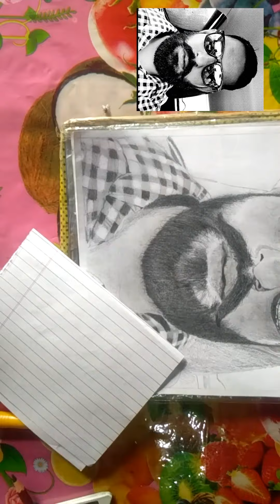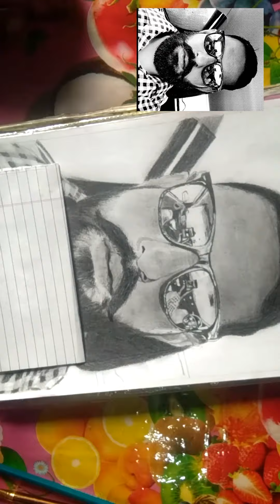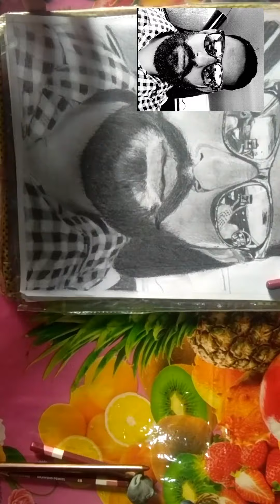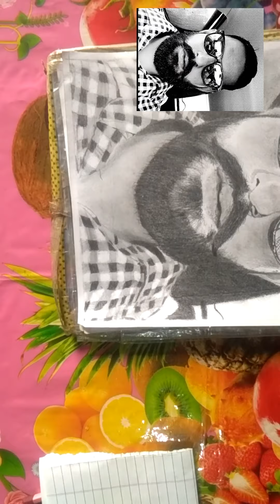pencil sketch drawing कैेसे बनाई जाती है।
highlights video

pencil drawing of Boy?
Best pencil drawing?